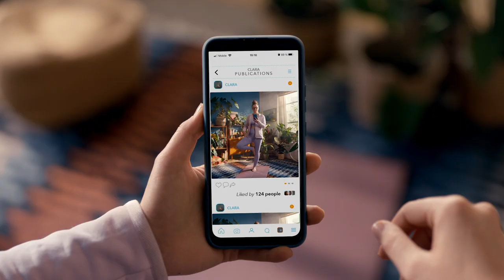Mēs rūpējamies par stabilitāti.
Jūsu ECB, jūsu euro, jūsu nākotne